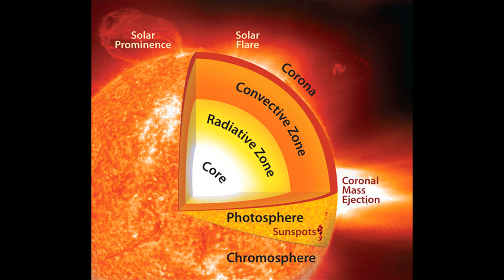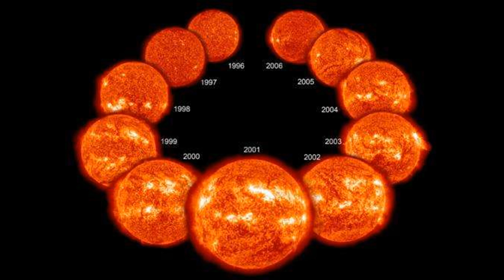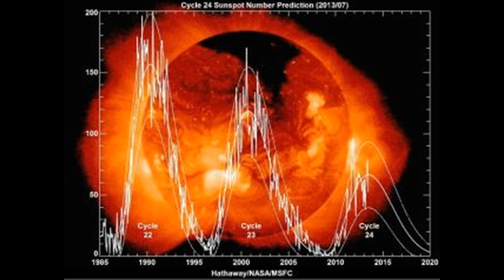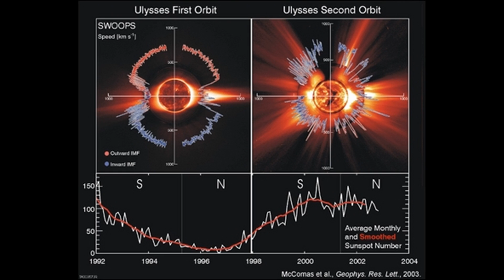What is Solar Maximum and Solar Minimum? | OTG University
🔻USEFUL VIDEOS FOR PRODUCERS:🔻

I started producing in 2002. I am self-taught, Signed a couple times as an artist and producer, Learned the hard way about the industry changed my name to Over Time Grind in 2009. Signed with MC Lyte and Dubose Entertainment. Moved to Philadelphia in 2011. This channel Documents the process. Became my own record label Over Time Grind Productions, LLC. Worked as an A&R, Worked Sound, and Remained Independent.

Daily Beat Videos!